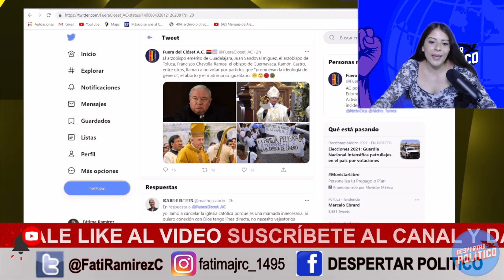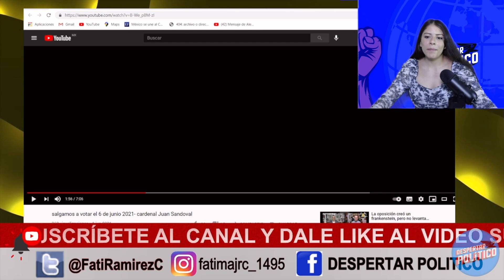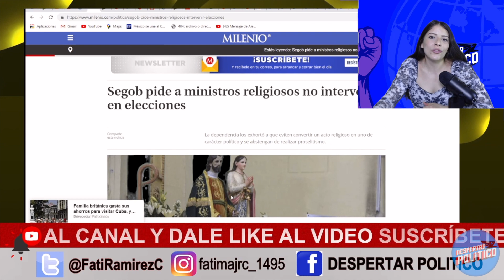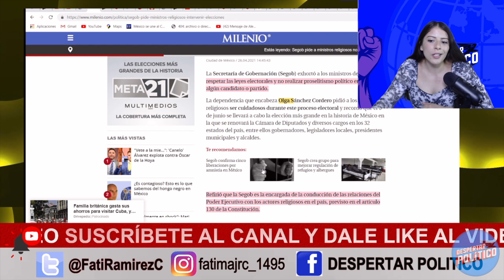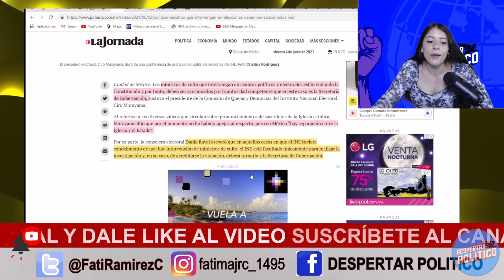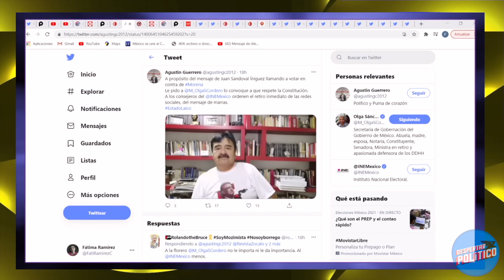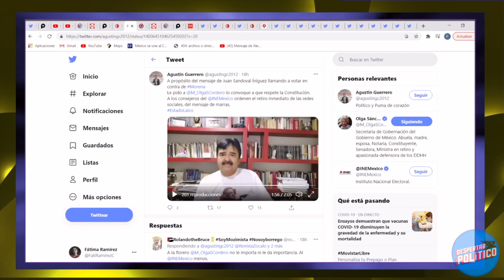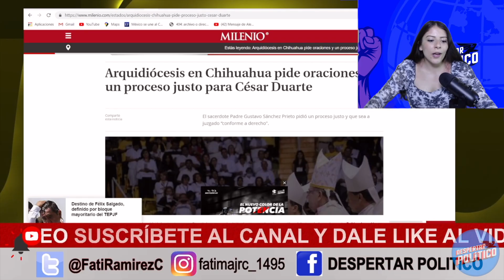SACAN LAS GARRAS! LE DAN CALENTADA A LA IGLESIA; SE VENDEN AL PRIANRD; SÁNCHEZ CORDERO ADVIERTE